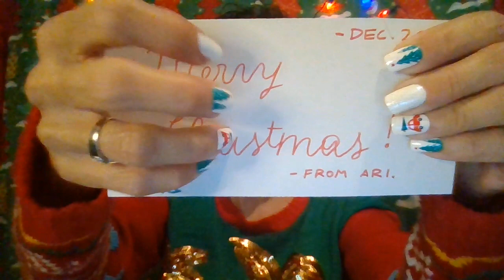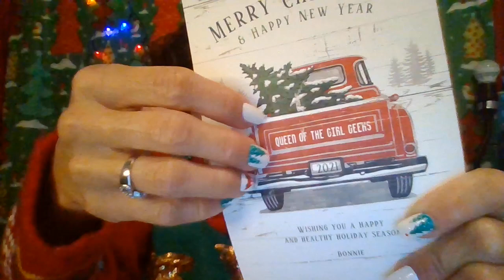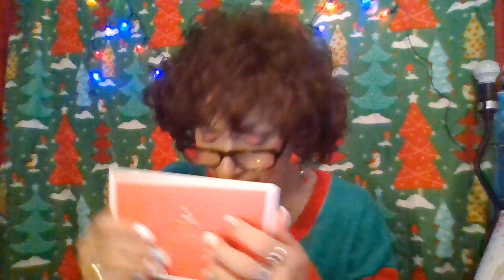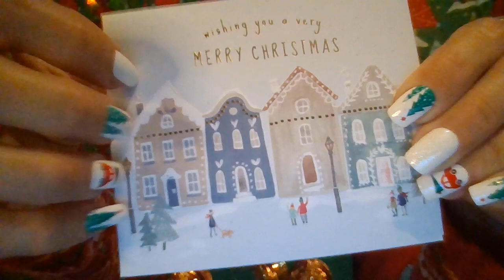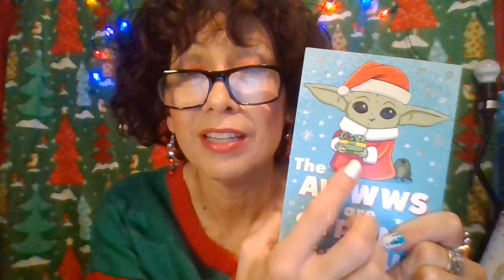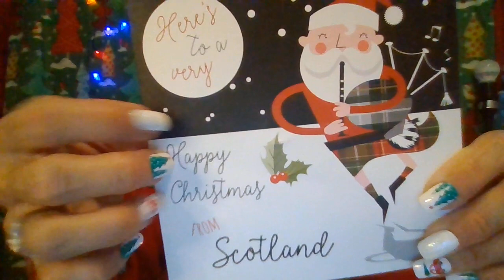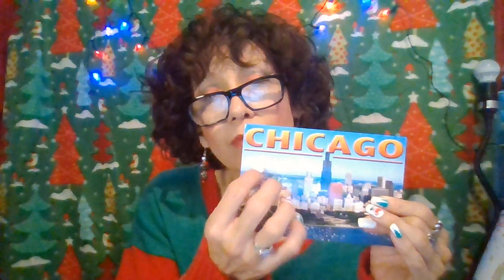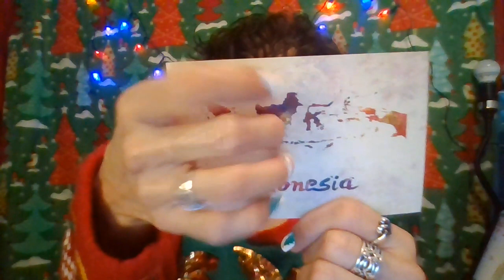ASMR 🎄 Christmas Card Exchange 🎀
Please sit back and relax as you enjoy the Feature of the Day 🎄⛄🎀🎁

Laura H.
1535 E Los Ebanos Blvd #3525

@ SPINE TINGLING ASMR